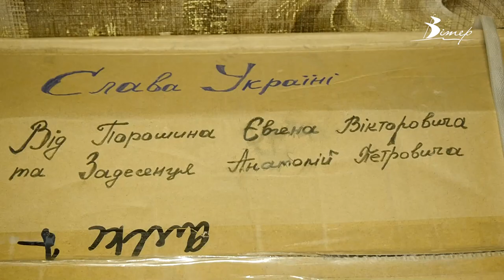Волонтери з Олександрії везуть допомогу військовим на схід | телеканал Вітер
Олександрійські волонтери Ірина Кабанова та Олександр Мосулега готуються до чергової поїздки на схід. Завдяки небайдужим олександрійцям вдалося виконати всі замовлення бійців. Що саме везуть на передову дізнавалася Євгенія Ніколаєва.